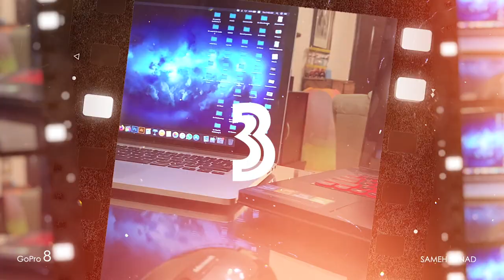١٠ أسباب للتحول الى الماك ؟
شكرا للمتابعة
خلال سنوات العمل كنت اعتمد على نظام ويندوز في تنفيذ مهامي و لكن بعد فترة اقتنعت تماما بضرورة التحول الى نظام ماك .. شوفو الفيديو للآخر
و يمكنكم التواصل عبر واتس اب عبر
و يمكنكم الاشتراك في شبكات التواصل الاجتماعي الخاصة بي عبر الروابط المتواجدة في كفر القناة
تم تصوير الفيديو

GoPro 8

مونتاج